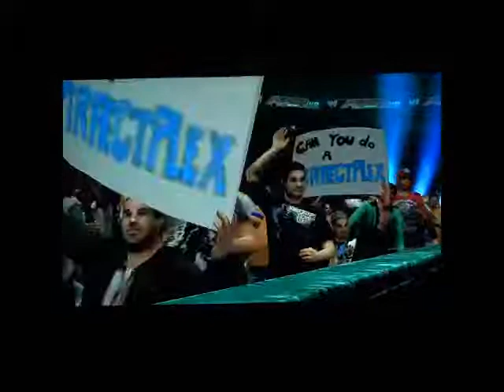Let's Play WWE 12 Universe Mode Part 90 Week 28 1 Monday Night Raw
Week 28-1 Matches
Ken Shamrock V.S Shawn Michaels
Mason Ryan V.S Mr. Perfect
Demolition & Ricky “ The Dragon” Steamboat V.S X-Pac & The New Age Outlaws
Batista V.S John Cena

All WWE programming, talent names, images, likenesses, slogans, wrestling moves, trademarks, logos, and copyrights are the exclusive property of WWE and its subsidiaries.